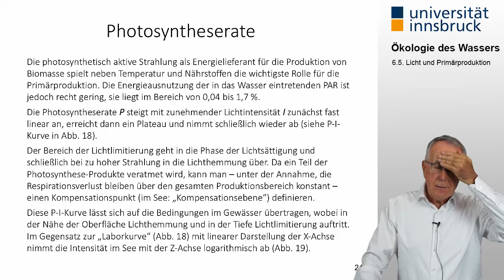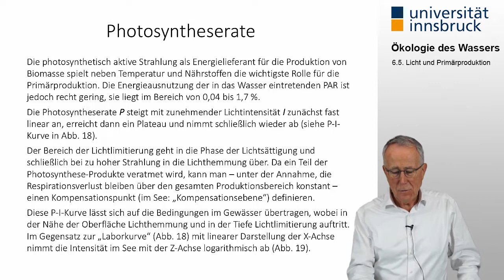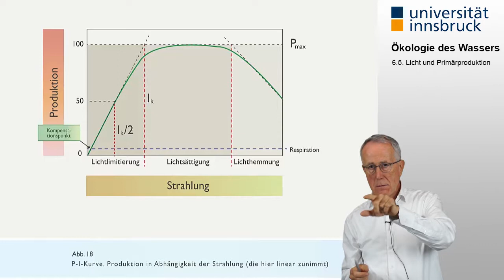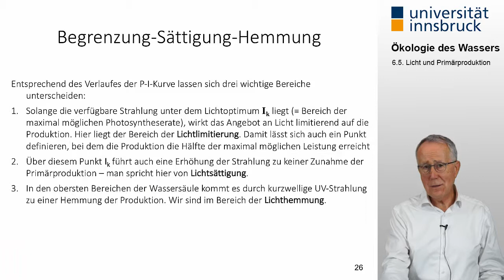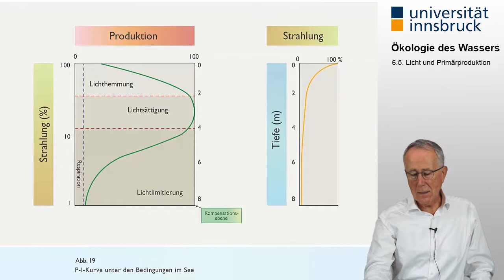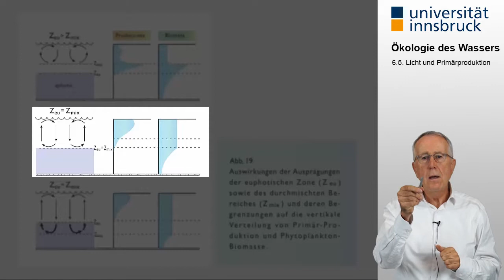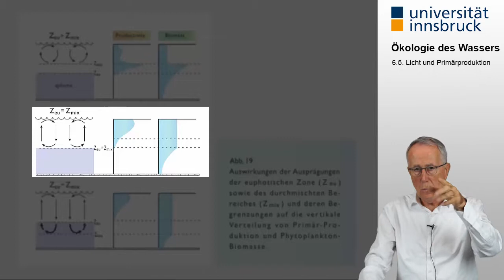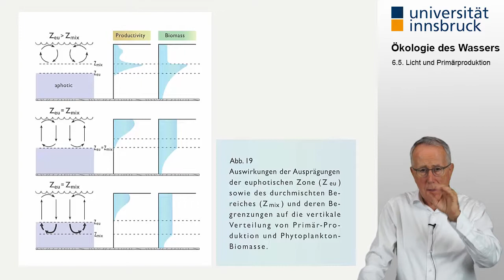[Ökologie des Wassers] 6.5. Licht und Primärproduktion